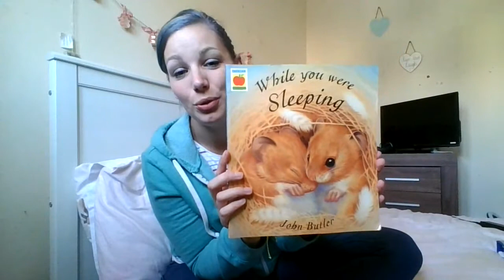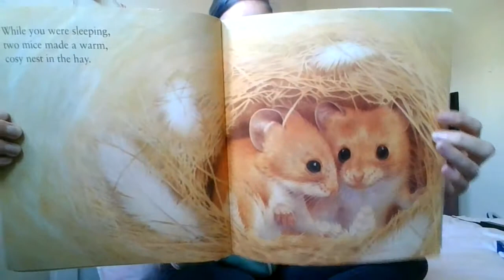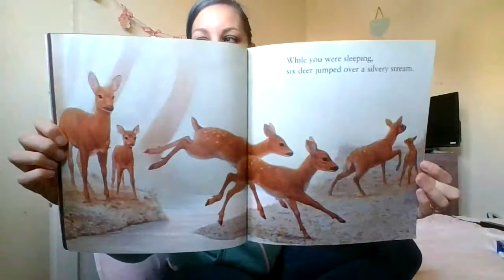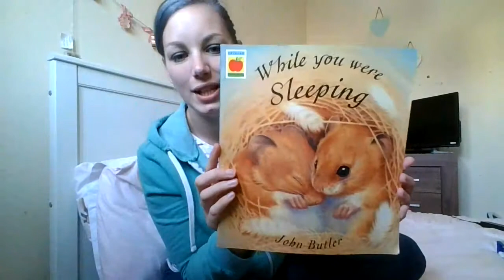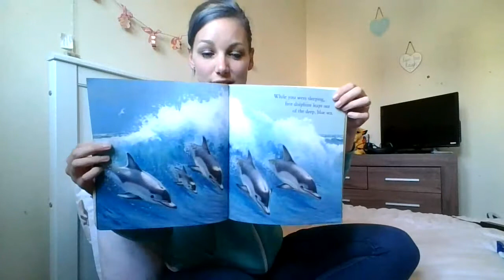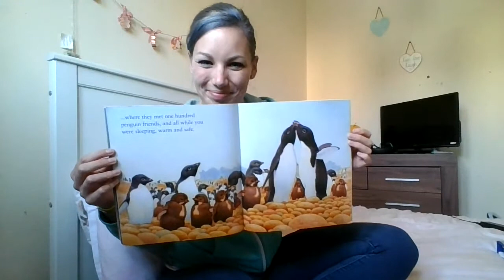While You Were Sleeping (John Butler) read by Mrs T